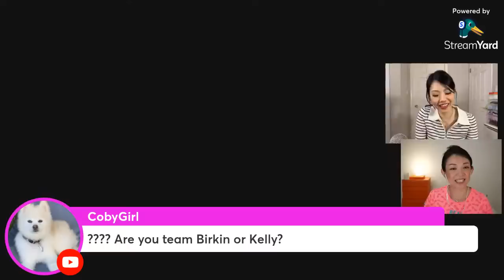HERMES SPECIAL ORDER Birkin 25 Pink Sakura & The Most EPIC PINK COLLECTION! | The Luxury Live Show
WELCOME to the LUXURY LIVE SHOW! 🤗 This week, special guest @xsakisaki joins the hosts @FashionablyAMY @KatL  they delve into intriguing luxury-related topics. Get ready to have your questions answered in a REAL-TIME conversation.

❤️MY EXCLUSIVE CODES

❤️LUXURY SALES

❤️POPULAR REVIEWS

📬 MAILBOX:
Amy C
RPO Oak
Vancouver BC V6M 0A9
Canada